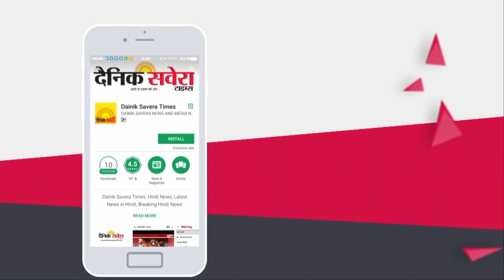देखिए Jammu में तेज़ बहाव River के ऊपर फसे बच्चों का Rescue Operation